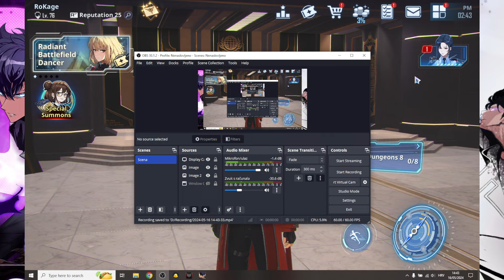[Solo Leveling Arise] This NEW Special Summons are pretty CRAZY!!! (also 50$ Giveaway!)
To enter 50$ giveaway (will post in 7 days a winner on community tab)

3) Leave a commnet of your discord ID and ID of your support for SLA content creator program

Brand new codes:
LETSGOKOREAGUILDS
SOLOLEVELING_0508
NENEARISE

Codes:
STAYSHARP
THXSLVARISE

Finally, only one day left until the Global Launch of Solo Leveling: ARISE! 🥰

Timeskip

Title: [Solo Leveling Arise] This NEW Special Summons are pretty CRAZY!!! (also 50$ Giveaway!)